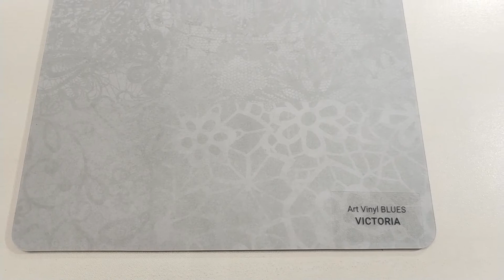ПВХ плитка Tarkett Art Vinil BLUES VICTORIA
Видео обзор о ПВХ плитке Tarkett Art Vinil BLUES VICTORIA от Пол и Холл. Подробнее о ценах, технических характеристиках и описании, можно ознакомиться на сайте